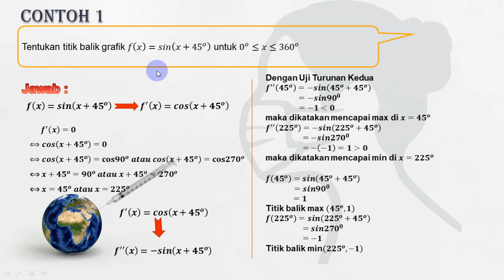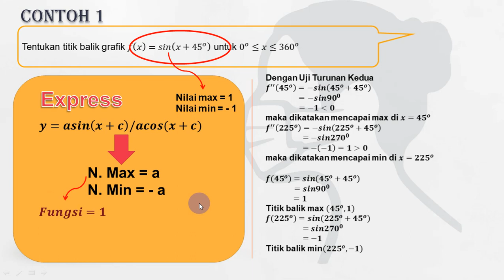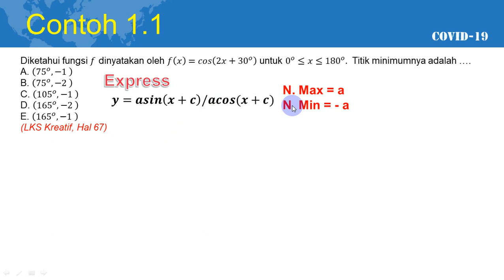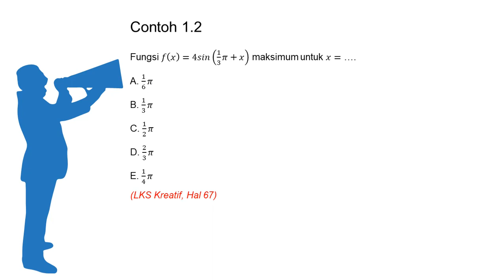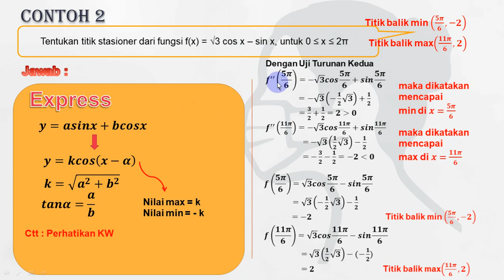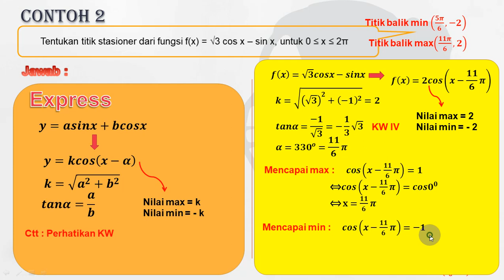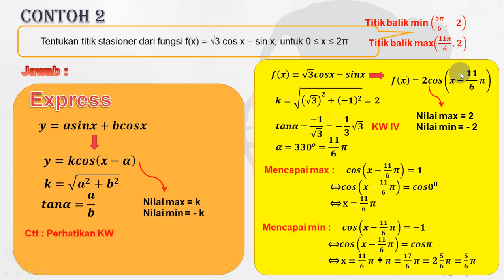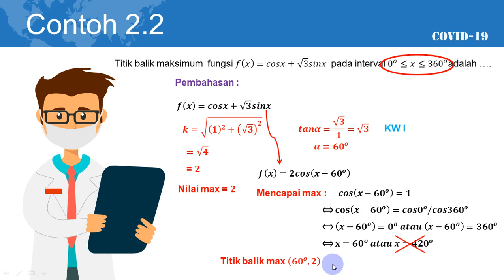Express Nilai Maksimum dan Nilai Minimum Fungsi Trigonometri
Cara express menentukan titik stasioner fungsi trigonometri